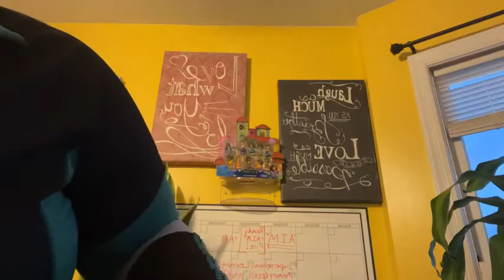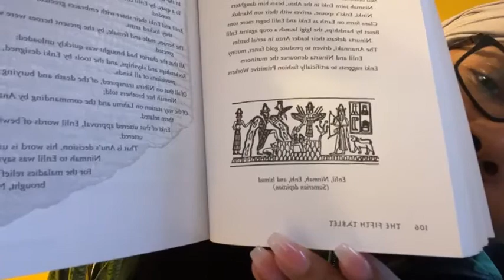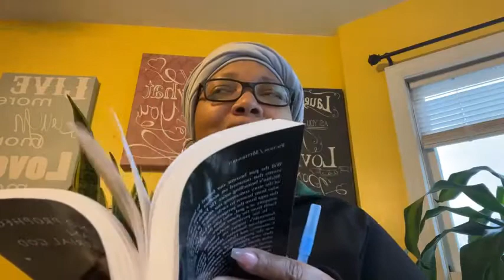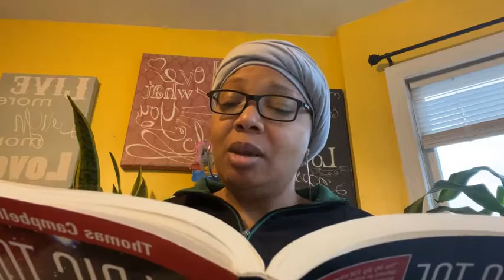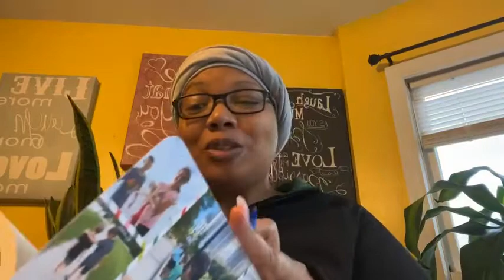Tablet #5 📜 “Lost Book of Enki” | OH MY! 🤭 Clutch My Pearl’s!!!! 👉🏽👌🏽February 4, 2022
Tablet #5 📜 “Lost Book of Enki” | OH MY! 🤭 Clutch My Pearl’s! 👉🏽👌🏽

February 4, 2022 Day 22 Year 4

Year 4 day-counter 👉🏽 1,040 days of daily reading

Today’s Instruction/Torah Reading:
The Lost Book of Enki, Tablet #5

👨🏽‍🔬🧑🏽‍🔬👨🏼‍🔬👩‍🔬Today’s🔬Lab 🧫 Prep:
               🦶🏼My BIG Toe 🦶🏼
Today’s Reading: Chapter 19 pages 134-137